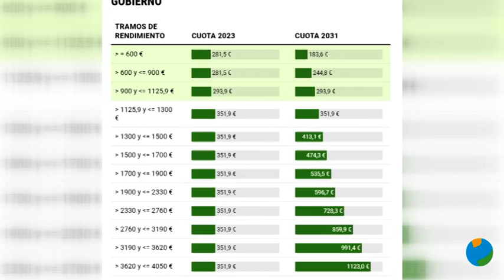18/01/2022 Los autónomos, miran con recelo el cambio que se plantea en las cotizaciones